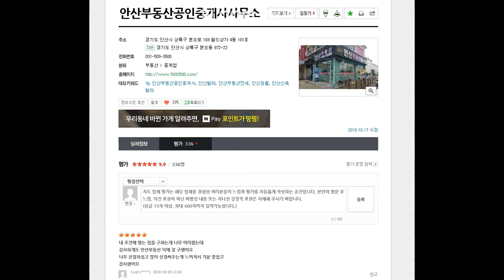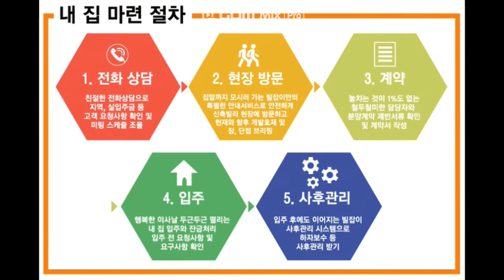[안산빌라] 와동 구옥빌라 매매!!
와동체육공원 근처 빛이 잘들오고 넓은 안방이 있는 와동쓰리룸빌라매매

쓰리룸+욕실1개+거실+주방+베란다1개+3층

와동체육공원 근처 / 동사무고 인근 / 생활편의시설 근접